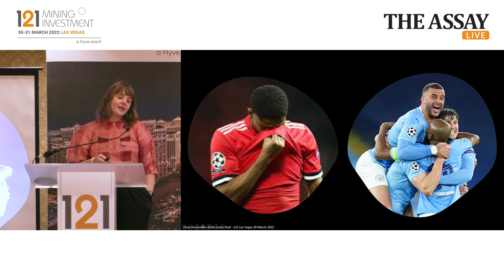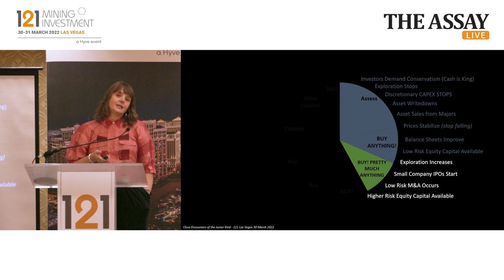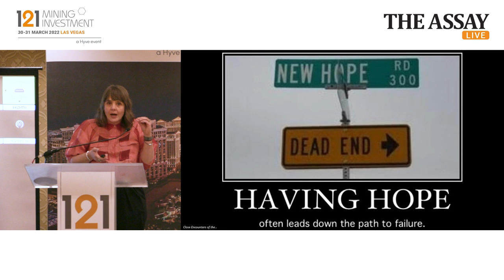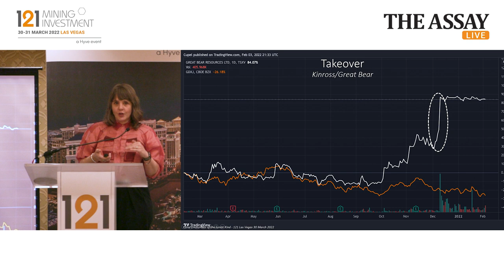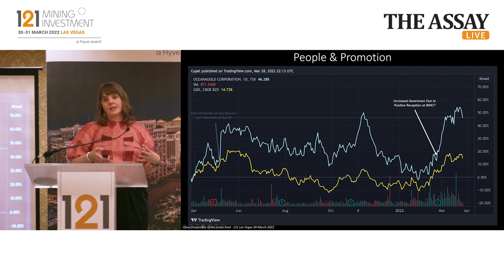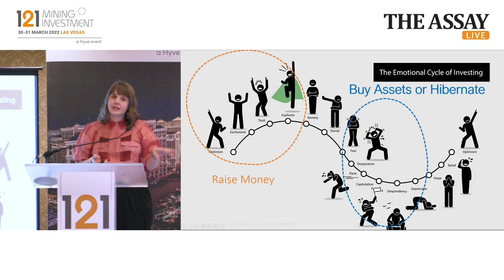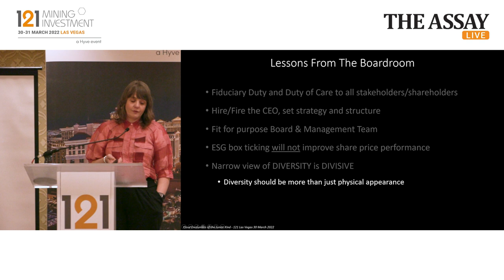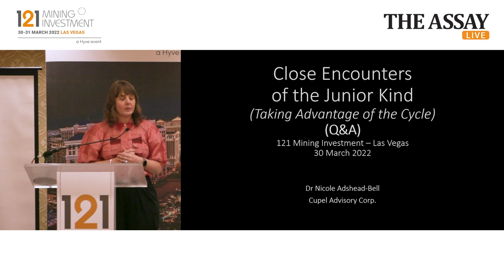Investment Briefing: Close Encounters of The Junior Kind (Taking Advantage of the Cycle)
Nikki Adshead-Bell of Cupel Advisory has worked in both buyside investment roles and led corporate mining companies throughout her expansive career. Here she takes us though the essential mindset for investing throughout the various stages of the commodities cycle.

We gain an insight to the corporate behaviour typical at various points in the project cycle and understand the drivers behind making smarter buy decisions in junior mining.

Guest:
Nikki Adshead-Bell, Princpal & Director, Cupel Advisory

Timestamps:
00:00 - Intro
01:00 - commodity & corporate behaviour
06:11 - Making smarter buy decision
10:04 - Understanding cost of capital
11:20 - Case studies of drill bit success
15:40 - Know investors impact to share price
18:06 - How to minimize losses
21:10 - Lessons from the boardroom
24:00 - Q&A